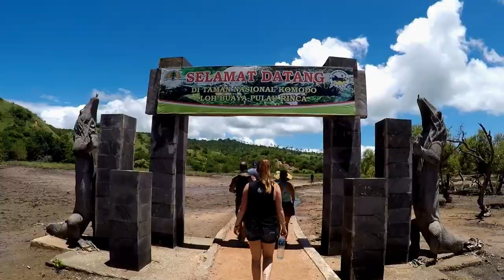In the presence of Dragons - Our Story (Chapter V)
Jaw dropping views, Komodo Dragons, Manta Rays and Giant Flying Foxes.  In Chapter V, we depart from the Philippines, and fly to Labuan Bajo, Indonesia.  It doesn’t take us long to meet some new friends and organize a private tour of the surrounding Islands.  Pula Padar is our first stop, with its fairy tail mountainous shapes, and stunning colors, this is a must do hike for those traveling to Indonesian.  We trek through the bushes on Rinca Island in search of the Komodo Dragons.  With a local guide maintaining a perimeter, we get extremely close to these potentially dangerous animals.  The next day we drift dive with Manta Rays, and explore the surrounding area by scooter.

Track: Electro-Light - Symbolism [NSC Release]